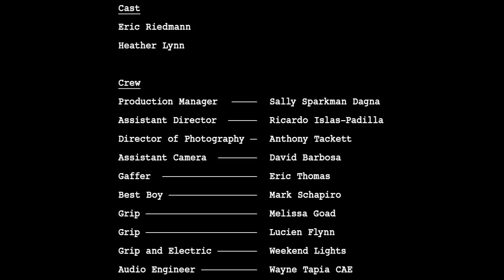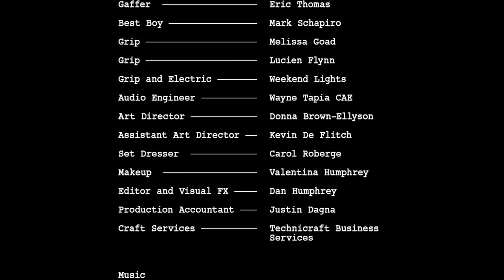Rectify - complete short film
Step into the mind of a man struggling with sanity. Refusing to accept that his relationship may be gone for ever, he does his best to rectify the situation. No matter how many times he tries the result is always the same. He knows he has made mistakes but some mistakes can't be undone.